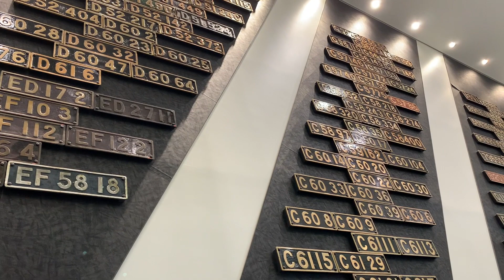Railway Museum in Kyoto（京都鉄道博物館）